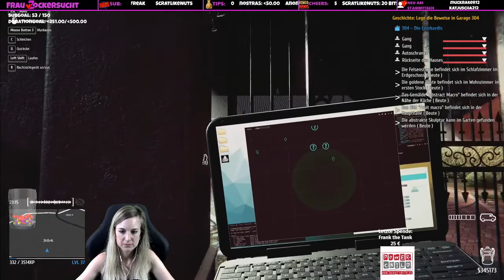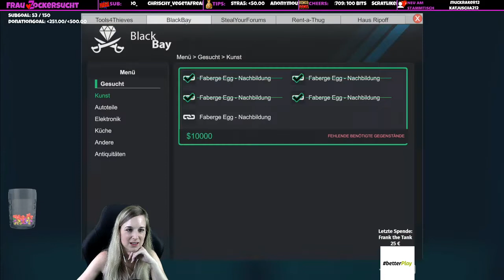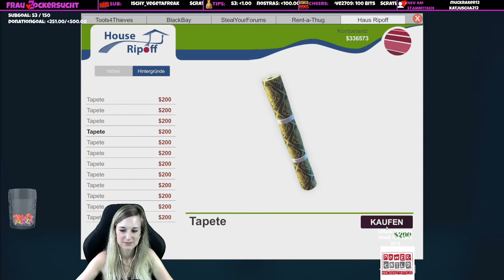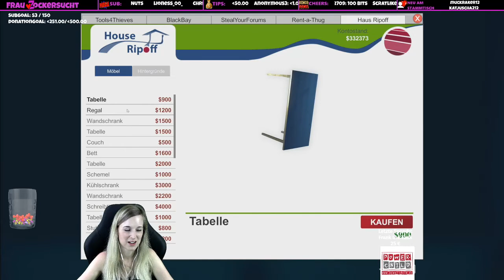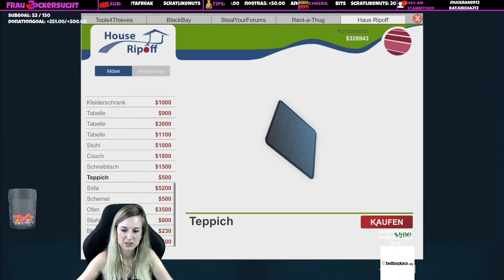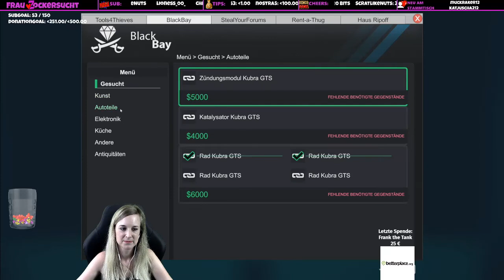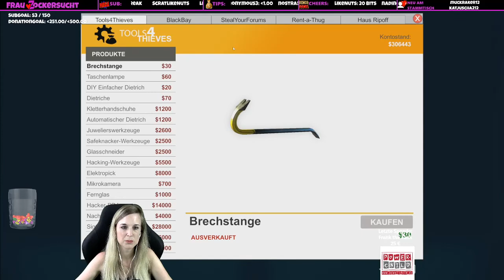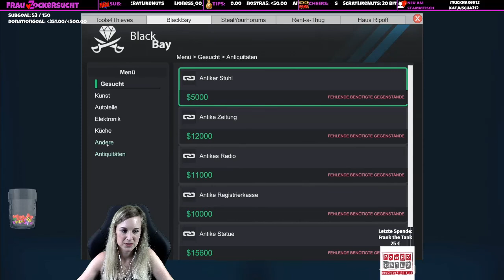226 🎬 Thief Simulator 💰 Haus 304 | Story Ende | Livestream Frau Zockersucht | 20.07.2021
Thief Simulator 💰 Haus 303 | Softwarehaus | Livestream Frau Zockersucht | 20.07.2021